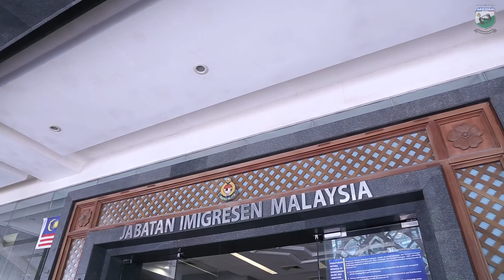[Imigresen TV] Temuramah Ketua Pengarah Imigresen Bersama Selamat Pagi Malaysia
INFO MAJLIS

TARIKH / MASA : 03 MAC 2016 / 8.40 PAGI

MAJLIS / PROGRAM : TEMURAMAH KETUA PENGARAH IMIGRESEN MALAYSIA BERSAMA SELAMAT PAGI MALAYSIA.

TEMPAT MAJLIS : WISMA TV, ANGKASAPURI, KUALA LUMPUR.

TETAMU KEHORMAT : YBHG. DATO' SAKIB BIN KUSMI (KETUA PENGARAH IMIGRESEN MALAYSIA).